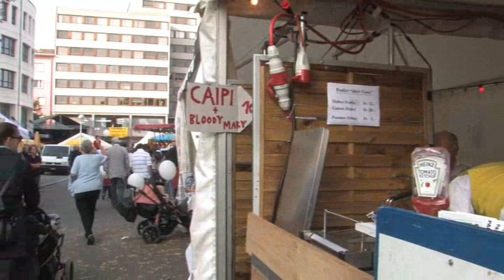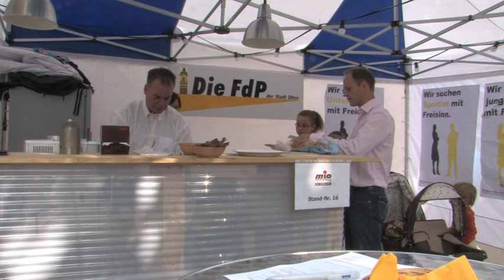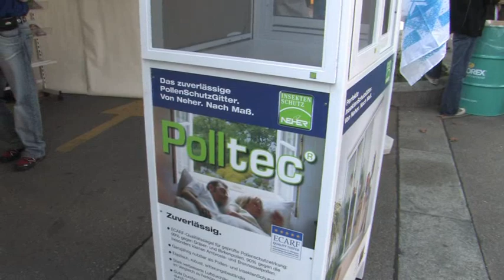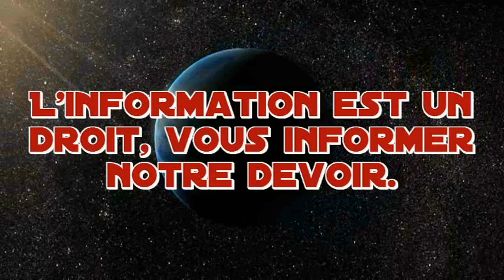MIO OLTEN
Soleure est une ville suisse, capitale du canton de Soleure qui compte 15 308 habitants dont 70 000 pour l'agglomération principale.

Au cours de notre dernier passage nous avons été informés de la tenue dune foire du nom (MIO). Alors avons-nous fait le nécessaire pour assister a cet évènement. Il y y avait une exposition de nouvelles voiture, des kiosques de tabacs, des bains à massage, des matériaux délectricités de cantine grillage de volaille, des jouets et jardins d'enfants etc.

Une musique rock donnais son rythme, un lieu de tombola , une cuisine asiatique , une sécurité pour mieux diriger la foule , des véhicules venant presque de tout le canton , des enfants enthousiasmer , des amoureux qui se tienne , bref la bonne ambiance.

Il faut dire la suisse respect bien les étrangers qui ne font quune visite temporaire. Cétais le cas de lenvoyer spéciale de de Tamsirnews.com.

Les habitants dOlten ne semblent pas bien familier avec la Guinée Conakry mais plutôt la Guinée Bissau, la Nouvelle Guinée ou encore la Guinée Equatoriale.

Toutefois, après quelques réflexions certains se rappellent en mémoire « Guinée république ». Si au moins Dieu pouvait entendre ces suisses pour faire de la Guinée une République normale où les droits les plus essentiels sont respectés.

Depuis Olten votre serviteur Diallo Dian